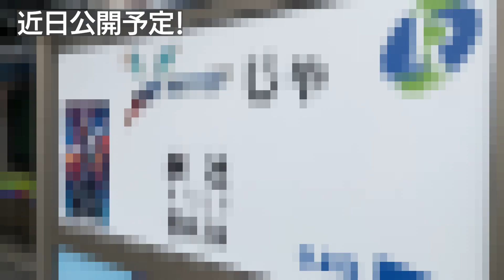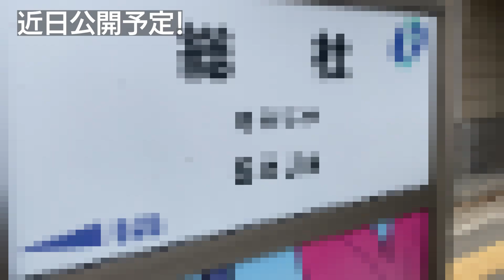【ネタバレなし】ソー/ラブ&サンダーのポストクレジットで登場するキャラは？徹底考察・大予想！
ポストクレジットシーンで登場するキャラを大予想！7月8日(金)より日本公開！MCU最新作『ソー/ラブ&サンダー』をまだ観ていないアナタもこの動画を見れば100倍映画を楽しめる！はず！これまでハーキュリーズやベータレイビルなど、様々なマーベルヒーローが今作で登場するのではないか？と噂がありましたが、果たして未だ未発表のサプライズカメオ出演はあるのか？

【作品情報】
『ソー/ラブ＆サンダー（原題：Thor: Love and Thunder）』
“愛”と“雷”の力で宇宙を救う！ノープランな雷神の神バトル開幕！
アベンジャーズの破天荒なヒーロー、雷神ソーの集大成！
『アベンジャーズ／エンドゲーム』の激闘後、ソーは多くの仲間を失い、戦いを避けるようにガーディアンズ・オブ・ギャラクシーと地球を後にしていた。

自分探し中の彼に、全宇宙の神々滅亡を誓う“神殺し”のゴアが襲いかかる。

絶体絶命のその時、ソー以上の力を持つ新たな“マイティ・ソー”に姿を変えた、元恋人のジェーンが現れた！
2人のソーがシリーズ最大の脅威ゴアに立ち向かう、破壊力2倍のロック・バトル・アドベンチャーがこの夏開幕！

スタッフ
監督：タイカ・ワイティティ（『マイティ・ソー バトルロイヤル』『ジョジョ・ラビット』）
製作：ケヴィン・ファイギ

キャスト
クリス・ヘムズワース（ソー）
クリスチャン・ベール（ゴア）
テッサ・トンプソン（ヴァルキリー）
WITH ラッセル・クロウ（ゼウス）
AND ナタリー・ポートマン（ジェーン／マイティ・ソー）

🦸‍♂️この動画を見つけてくれたアナタにオススメな動画🦸‍♀️

ソー/ラブ&サンダーにクリスプラット参戦決定！アスガーディアンズ結成！

ジェーンフォスターは原作通りガン。原因はリアリティストーン？【マイティソー：ラブ&サンダー】

ポスト・マイティソー？ハーキュリーズがMCUに登場の噂！【マイティソー/ラブ&サンダー】

【ワンダヴィジョン】第5話以降のポスターに養蜂家フランクリン！CMBR=ファンタスティックフォーの鍵を握る？

MCUスパイダーマン3撮影現場で新スーツ&マイルズモラレス登場を示唆！

撮影機材
GH4